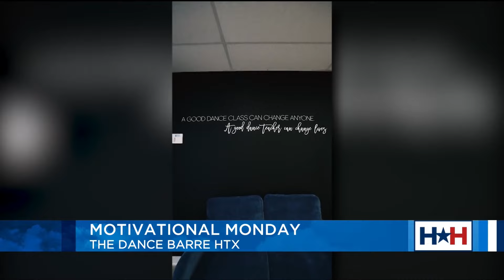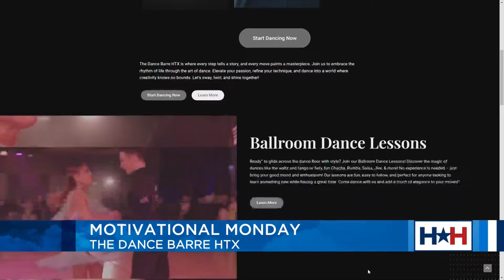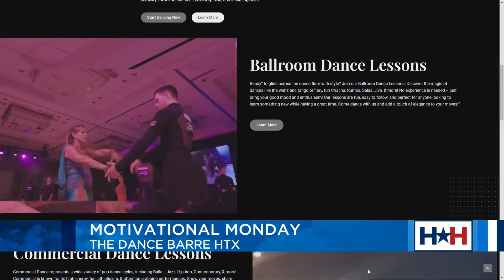The Dance Barre HTX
On this Motivational Monday she's sharing the story of a Houston mom who opened a dance studio after her daughter's love of ballroom dancing. Meet the amazing woman behind The Dance Barre HTX and enjoy a live performance!